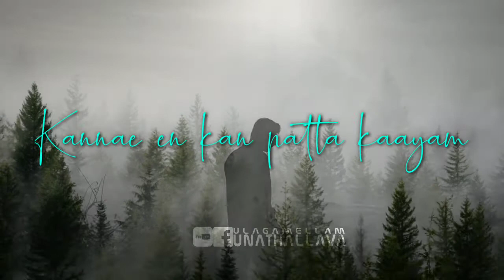Valai Osai | Cover Ft | Tamil WhatsApp Status | Ulagamellam Unathallava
Romantic Sad WhatsApp Status Sad WhatsApp
Status Love WhatsApp Status Love Status video
Romantic Status Tamil Love Status Video Tamil
WhatsApp Status Romantic Love Status Video 30
Second Love Video 30 Second Status Video Cute
Couple Video Cute couple status Cute love status
Romantic Status Sweet Couple WhatsApp Status
Sweet Love Status Video Love Status Romance
Status Video Cute Romance WhatsApp WhatsApp
Comedy status WhatsApp Video Status Status For
WhatsApp Best WhatsApp Status New Romantic
WhatsApp Status Malayalam WhatsApp Status
Video Hindi Whatsapp Status Telugu WhatsApp
Status Girls attitude WhatsApp Status Boy's
Attitude WhatsApp Status Heart Touching Video